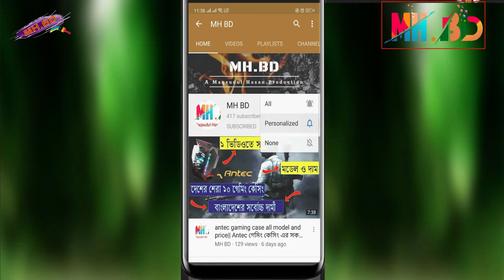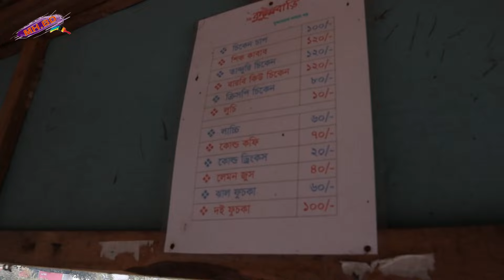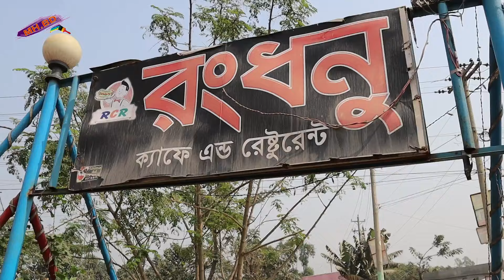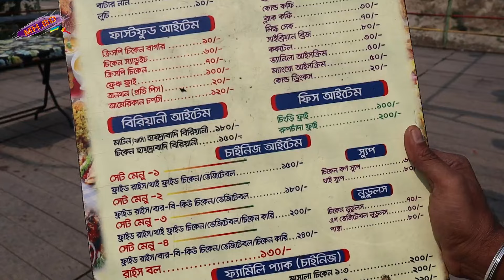ইউটিউবের টাকা দিয়া মোটরসাইকেল এর তেল কিনে সারাদিন ঘুরলাম আমি আর ইমরান টিমরান😎😎Hasan Vlogs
you can visit also:
নাতী কে গেমিং পিসি কিনে দিলো নানী। 40k GAMING PC BUILD 2019| BUDGET GAMING PC 2019
Cycle Wholesale Market In Bd 🔥 Best Place To Buy Cycle In Cheap Price In Dhaka 🔥 MH.BD
Toy bike Price In Bd 🏍️ | Kids Car price In Dhaka |বাচ্চাদের বাইক/কার এর দাম ২০১৯। KIDS R15 V3 Price
৯ লাখ টাকার গেমিং পিসি কেমন হবে? ২০২০ সালের গতির দানব। দাম শুনলে অবাক হবেন।900K Gaming Pc Build 2020